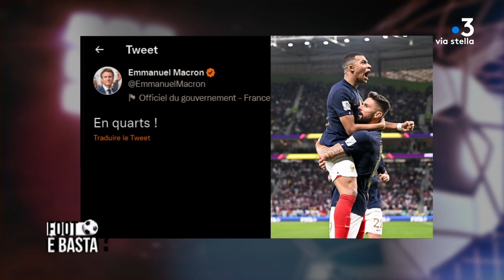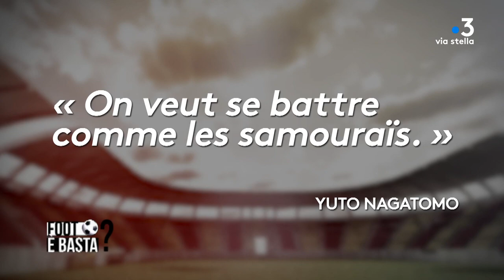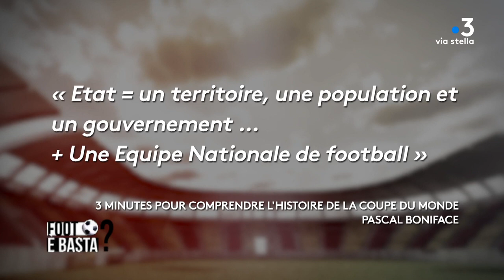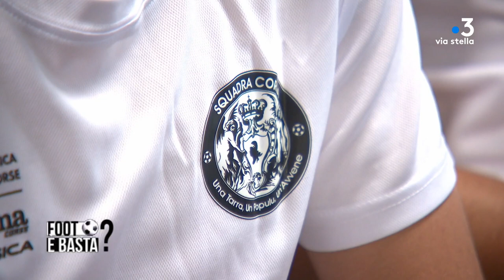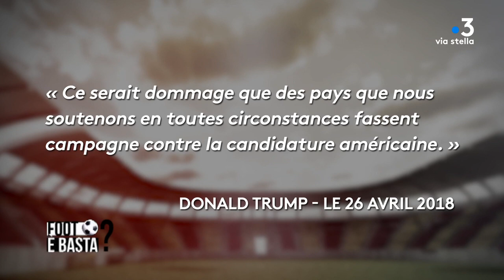Foot è Basta du 8 décembre 2022 : Coupe du monde - Spéciale géopolitique.